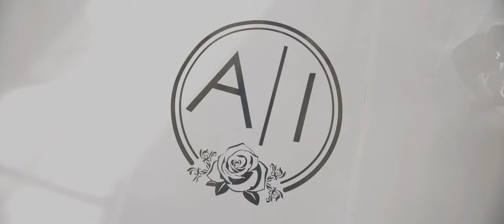Ayanda & Ivan's Umembeso Function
Saturday, 18 June 2022... Ayanda and Ivan celebrated their Umembeso Function with both families exchanging gifts and binding them into one. A beautiful day was had, ending it with unconditional love and a bigger family.

SONG: Ami Faku - Ndikhethe Wena

Hope you guys enjoy watching the amazing visuals.

OUR SERVICES:
Professional Sound, Stage, Lighting, Audio Visuals, Trussing, DJ Services, Generator & more.